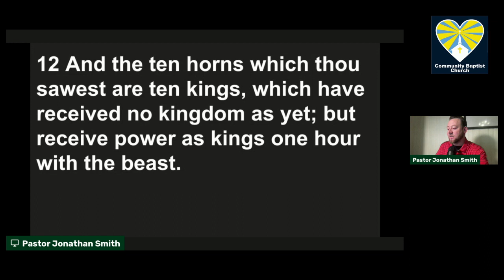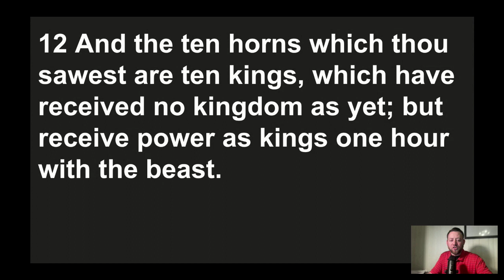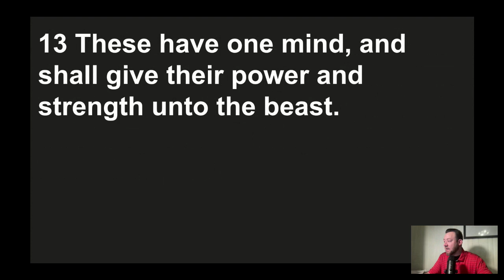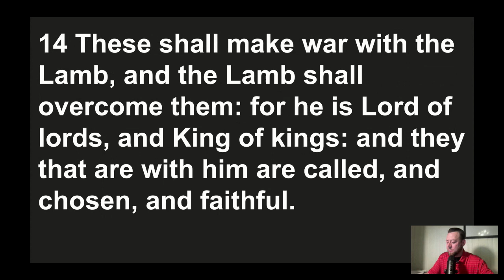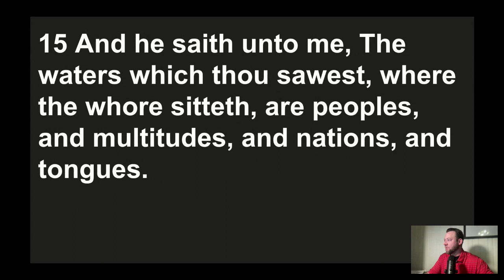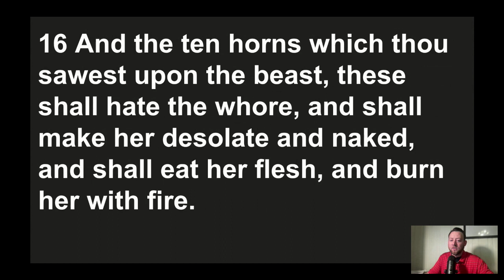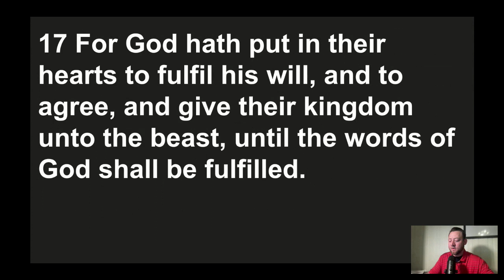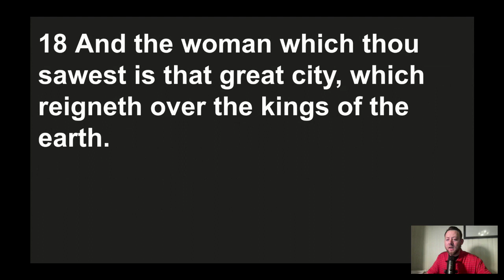The Fatal War Described 2-3